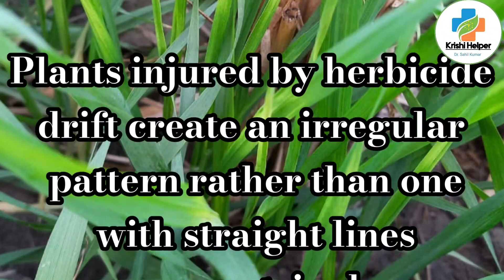गेहूं की पत्तियां बीच में से मुड़कर पीलापन आने का कारण व इलाज जानें।wheat leaf centre part yellow।